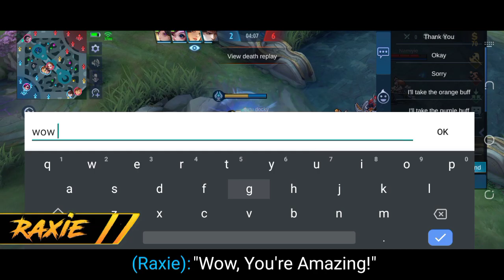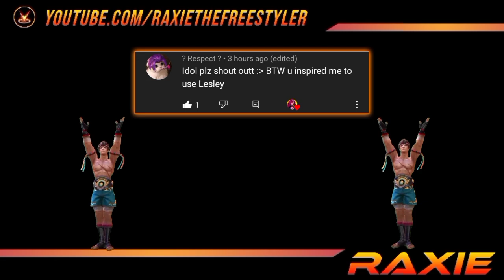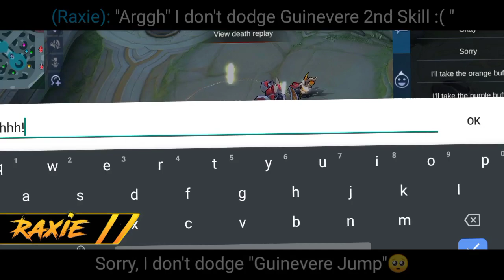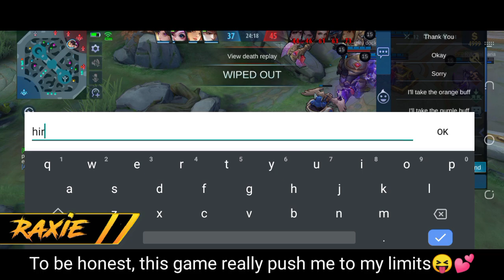MAYBE, IT'S TRUE! I'M NOT A LESLEY GOD (MUST WATCH) HOW TO EPIC COMEBACK USING LESLEY | RAXIE | MLBB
💖𝗜𝗡 𝗧𝗛𝗜𝗦 𝗩𝗜𝗗𝗘𝗢:
Lesley Vs Lesley Gameplay
I met the True Lesley God
Lesley CheerSniper Gameplay

💖𝗩𝗜𝗗𝗘𝗢 𝗠𝗘𝗦𝗦𝗔𝗚𝗘:
Maybe It's true that I'm not a Lesley God😔💔

💖𝗜𝗙 𝗬𝗢𝗨 𝗪𝗔𝗡𝗧 𝗧𝗢 𝗛𝗘𝗟𝗣 𝗠𝗘:🥺👇

IT WOULD HELP ME A LOT💕. YOU WILL HAVE BADGE IN YOUR NAME AND YOU CAN USE CUTE EMOJIS😊

💖𝗤𝗨𝗜𝗖𝗞 𝗤𝗨𝗘𝗦𝗧𝗜𝗢𝗡 & 𝗔𝗡𝗦𝗪𝗘𝗥:

Device/Phone Used:
Techno Spark6

Recording App:
Screen Recording (Kimcy929)

Editing App:
Kinemaster

ML ID:
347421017